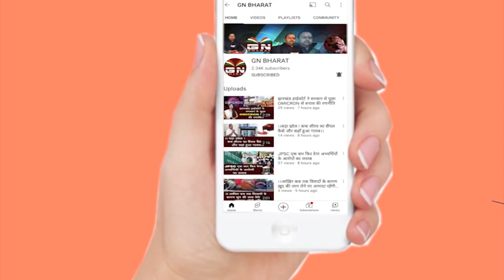CM हेमंत सोरेन जैप-3 के पासिंग परेड में हुए शामिल, बोले- महिलाओं की भागेदारी बढ़ना शुभ संकेत